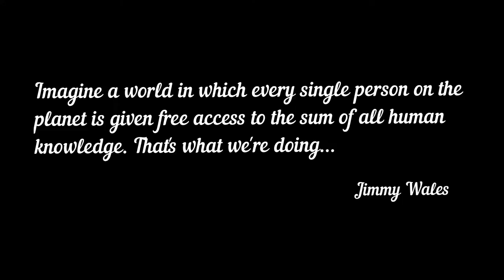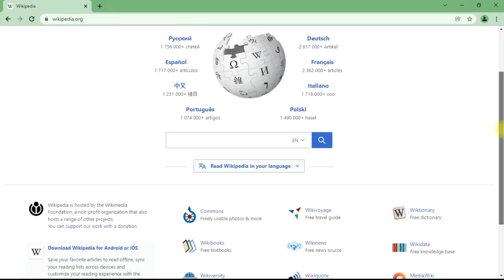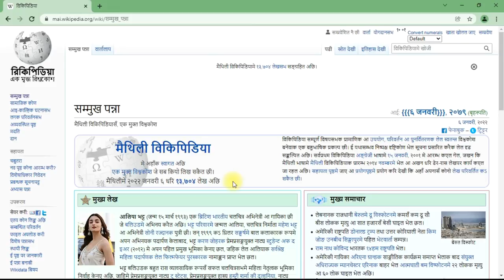Browse Maithili Wikipedia through Wikipedia portal | Tulsi Bhagat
Browse Maithili Wikipedia through Wikipedia portal

➘ Video summary
✯ Video : Tulsi Bhagat

Tulsi Bhagat